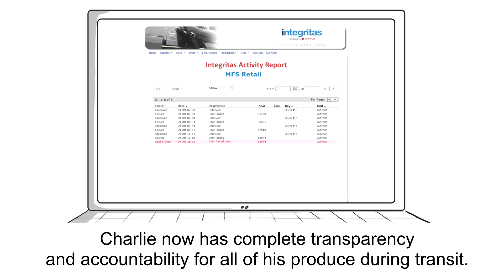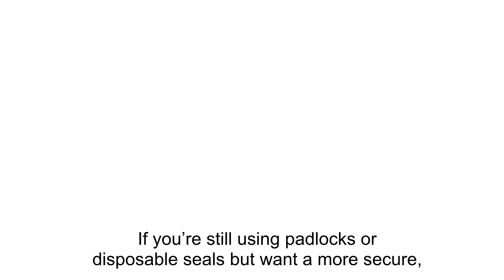Whiteboard video for Maple